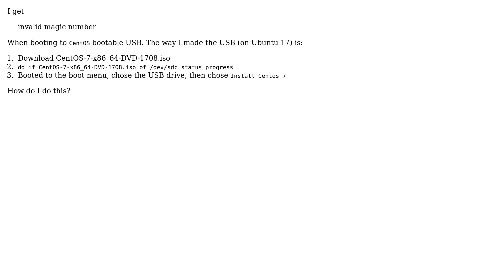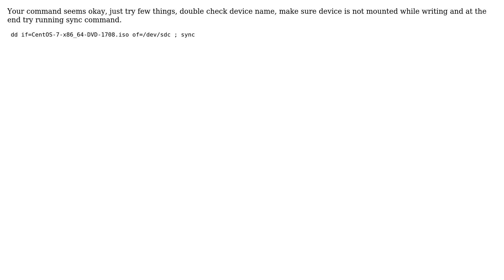Unix & Linux: invalid magic number when booting to CentOS 7 USB (2 Solutions!!)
Unix & Linux: invalid magic number when booting to CentOS 7 USB

With thanks & praise to God, and with thanks to the many people who have made this project possible! | Content (except music & images) licensed under cc by-sa 3.0 | Music | Images & others | With thanks to user Steve Bonds user Bharat user amphibient and the Stack Exchange Network Trademarks are property of their respective owners. You are responsible for your own actions.